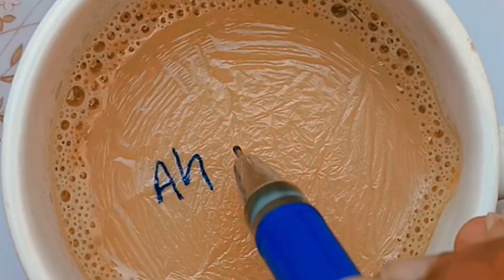How to write ✍️ Name On Tea ☕